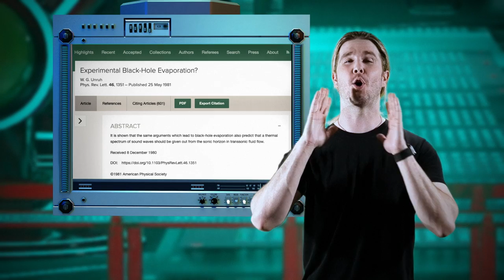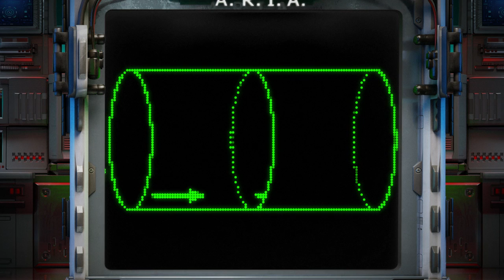What are SONIC BLACK HOLES?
The only way we can really study black holes here on Earth is to create their equivalent...with sound waves!

😎: Kyle
✂: Charles Shattuck
🤖: @Claire Max